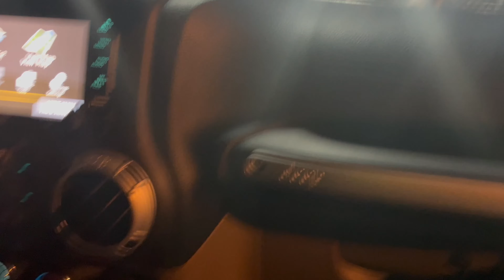I Caught Bash At The Basketball Court *END OF CIVIL WAR* 🤫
THE BASH SERIES IS BACK WHILE IM HERE 😈